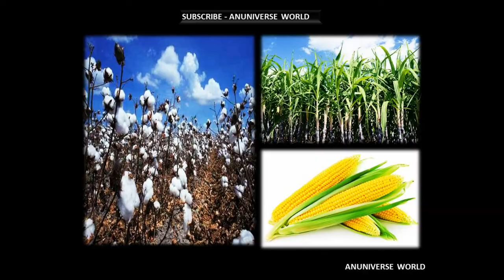छोटे किसानो के लिए सबसे अच्छा मिनी ट्रैक्टर - BEST MINI TRACTOR FOR SMALL FARMER